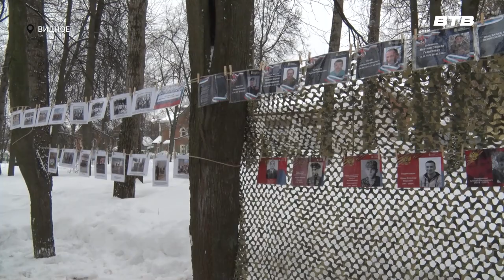ЗИМА В ПАРКЕ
Традиционные программы выходного дня в парках города Видное на этот раз приурочили ко Дню защитника Отечества. В рамках праздничного мероприятия в Центральном парке посетителей ждали патриотические, спортивные и развлекательные площадки